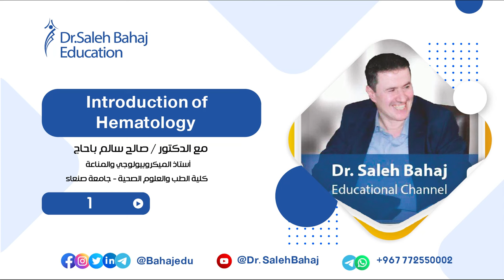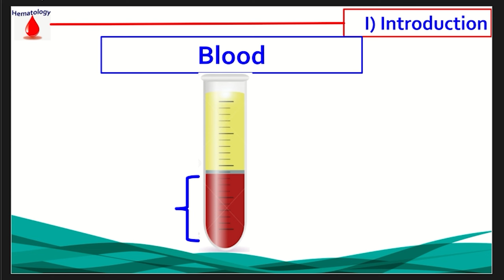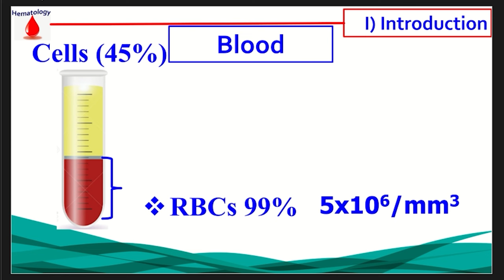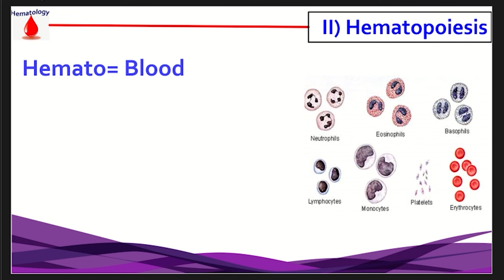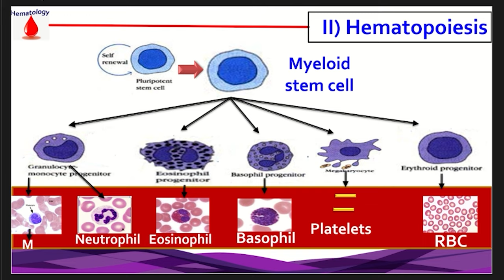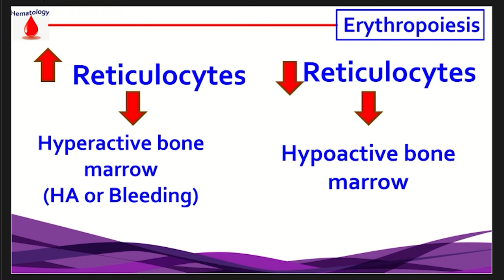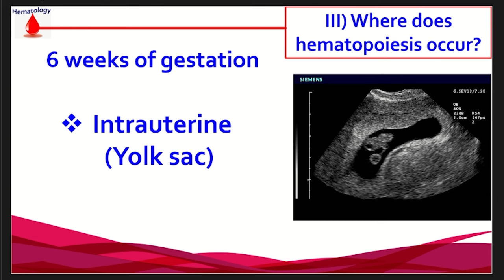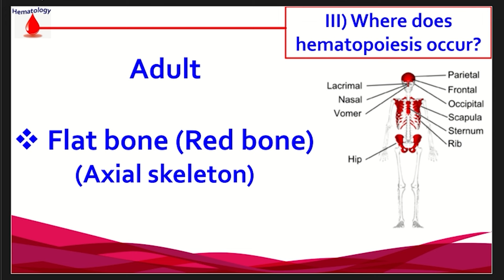1- Introduction of Hematology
رابط المحاضرة